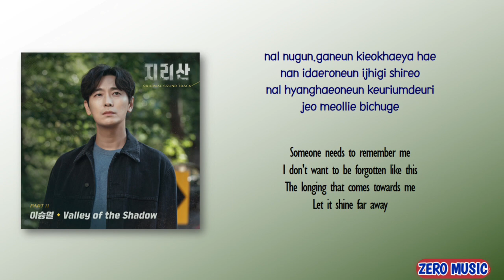Lee Seung Yeol (이승열) – Valley of the Shadow [Jirisan OST Part 11] [Rom_Eng Lyric]